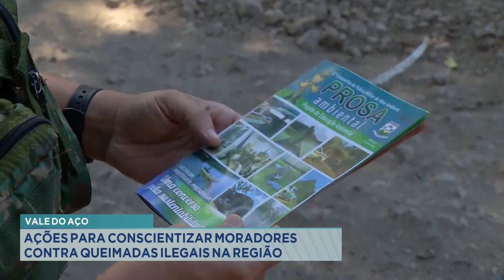Vale do Aço: Ações para Conscientizar Moradores contra Queimadas Ilegais na Região.